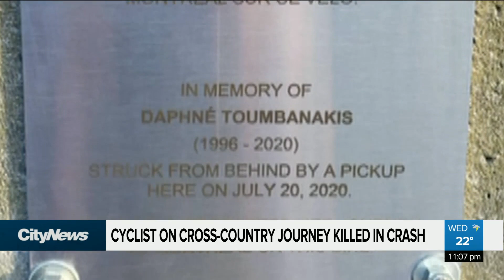Cyclist killed in crash was starting cross-country journey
Friends of Daphné Toumbanakis remember her as a kind and adventurous friend, killed in a fatal crash on the first leg of her cycling journey from Vancouver to Montreal. They say her death is a sad reminder to drivers, to share the road.